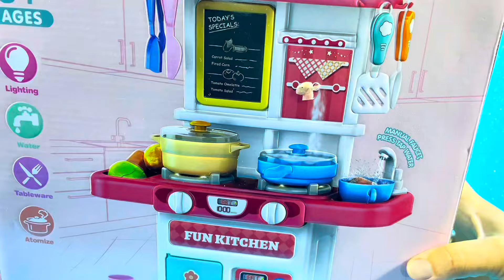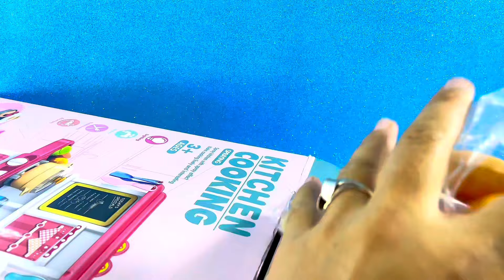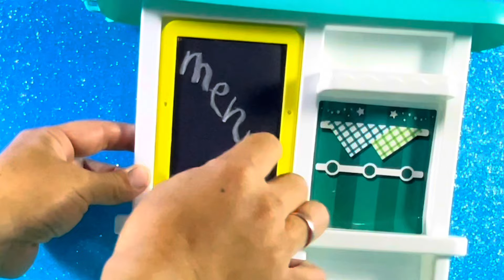15 Minutes Satisfying with Unboxing. Pink mini kitchen, Frozen Kitchen |ASMR| Review Toys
Kitchen cooking game, mini kitchen set unboxing，Satisfied unboxing toy series collection | Review toys

I regularly upload videos and occasionally distribute gifts

If you like and follow me, I will be very happy